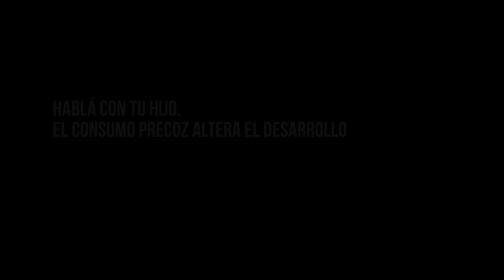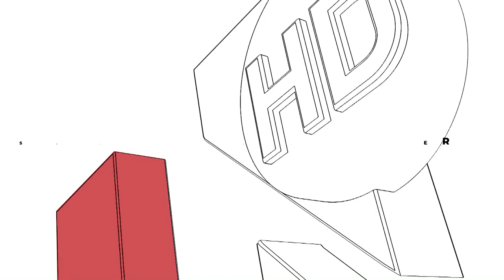UNIRIO TV NOTICIAS - 04-08-2023